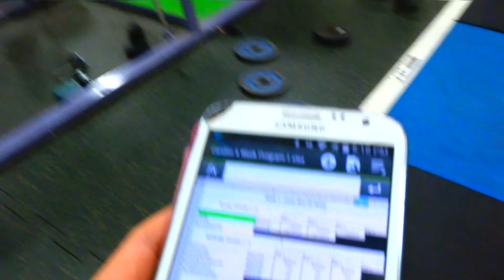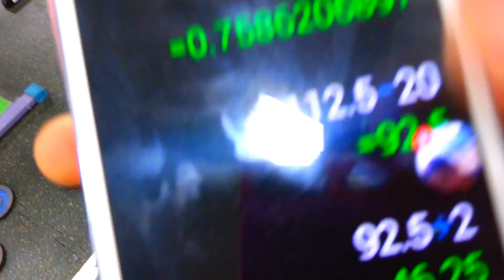Wok and Training Vlog | Squats | Open The Groin